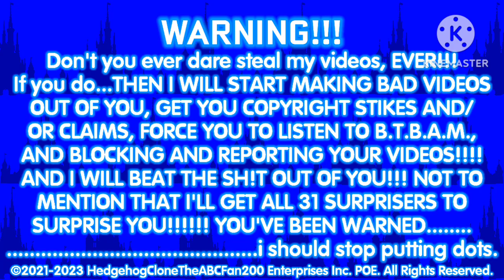HCTABCF200 Failure Presentation Logo (Paramount Feature Presentation Parody)